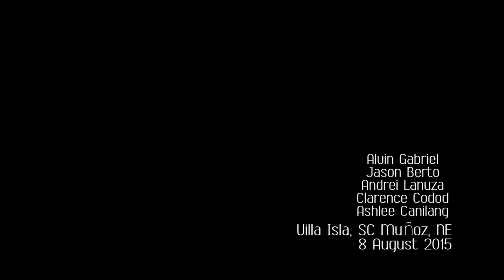Bisikleta sa Villa Isla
Location:

Villa Isla, Science City of Munoz, Nueva Ecija
8 August 2015

Bikers:

Alvin Gabriel
Clarence Codod
Ashlee Canilang
Andrei Lanuza
Jason Berto

Shot and Edited:

Ashlee Canilang